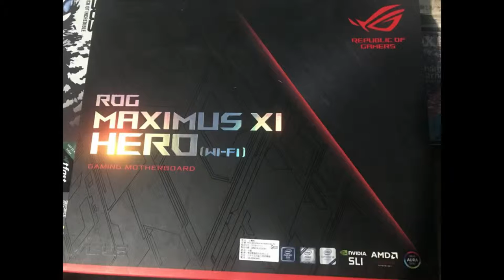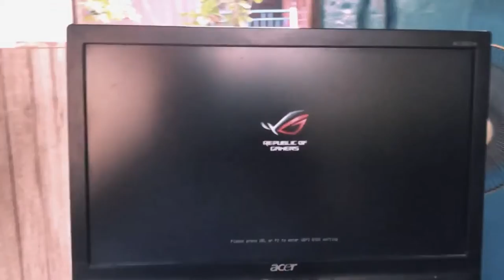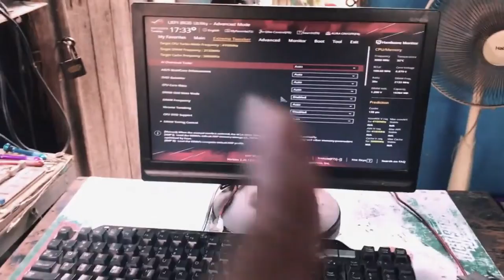$1 3k First Building Gaming PC 2019 + Cambodia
It is not enough that I need it.I have built it in Cambodia.
**Let me apologize for any offense and anything that is inappropriate!

1-Motherboard : ASUS ROG Maximus XI Hero (Wi-Fi) Z390
2-CPU : Intel Core i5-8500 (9M cache, up to 4.10GHz)
3-Ram : Corsair Vengeance RGB Bro 3000MHz DDR4 16G(2x8)
4-Hard Drive : SSD Samsung 860 EVO 250G
5-VGA : DUAL-GTX 1060-6G
6-Cooler : Cooler Master - ML240R-RGB
7-Power Supply : Cooler Master Elite V3 600W
8-Case : Aigo T20 Black (RGB; Tempered Glass)

@ភារម្យ មេឌៀរ ( Phearum Media ) មានសេវាកម្មដូចជា :

*សំរាប់ទូរស័ព្ទ :
1-ដោះលេខកូដក្រៅប្រទេស ( Unlock Phone )
2-ជួសជុសទូរស័ព្ទ
3-តំឡើង Version
4-បញ្ចូលអក្សរខ្មែរ
5-បញ្ចូលកម្មវិធីផ្សេងៗ

*សំរាប់កុំព្យូទ័រ :
1-ជួសជុលកុំព្យូទ័រ
2-ទទួលដំឡើងកុំព្យូទ័រ សំរាប់អ្នកលេងហ្គេម ,សំរាប់អ្នកបញ្ចូលបទភ្លេង ,.
3-បញ្ចូលហ្គេម និងកម្មវិធីផ្សេងៗ
4-មានលក់កម្មវិធីស្វែងរកបទចំរៀង មានភាពងាយស្រួលហើយនឹងលឿន ពិសេសសំរាប់អ្នករកស៊ីបញ្ចូលបទចំរៀង

*បញ្ចាក់ :
**មានទទួលបង្រៀនសិស្ស !
**មានលក់ឧប្បករណ៏ផ្សេងសំរាប់ទូរស័ព្ទដៃ ផងដែរ !